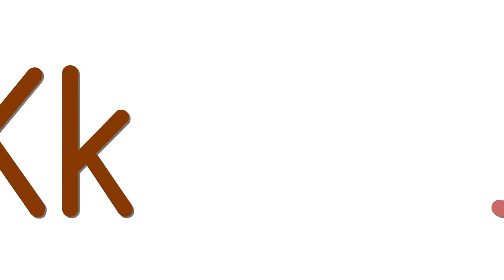ABC, ABC alphabets in english, Alphabets in English Video, ABC in English, ABC alphabets, alphabets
ABC Alphabets in English, Alphabets in English Video, abc alphabets, alphabets for kids, alphabets a to z, ABC, Alphabets, Abc Song,